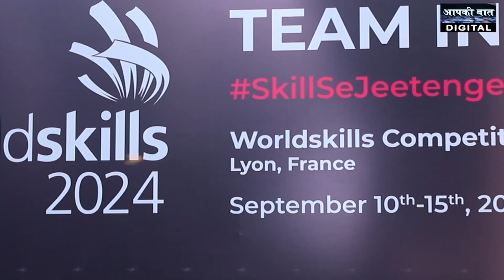वर्ल्ड स्किल्स 2024: भारतीय प्रतिभागियों का वैश्विक मंच पर कौशल प्रदर्शन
फ्रांस के लियोन में 10 से 15 सितंबर तक आयोजित होने वाली 47वीं वर्ल्ड स्किल्स प्रतियोगिता में भारत के 58 प्रतिभागी अपना कौशल दिखाने के लिए पूरी तरह से तैयार हैं। जानिए, कैसे स्किल इंडिया मिशन ने देशभर में युवाओं के कौशल को निखारा और उन्हें इस प्रतियोगिता के लिए तैयार किया है। अधिक जानकारी के लिए देखिए यह वीडियो

Item ID:                         FQPZBYD
Author Username:                 Oasis_Music
Licensee:                        Sandeep Bisht
Registered Project Name:         Abhilasha Productions
License Date:                    April 12th, 2024